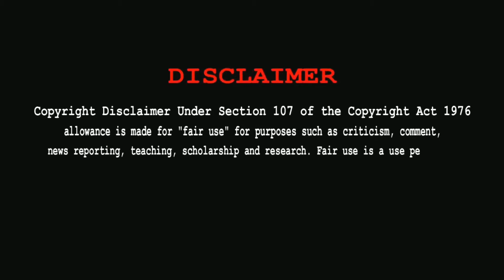The Red Shoes এই জুতো পরলে মৃত্যু নিশ্চিত | Movie explained in bangla | Horror Movie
At the start of the film, we see a girl waiting at a place for her friend. In the meantime, she's looking at the beautiful pink-colored shoes. She really likes these a lot. As she gets closer these shoes, some other girl picks them up. After wearing these shoes, she starts walking. Covering a few distance, she's starting to feel something mysterious. Her legs are removed by some strange power..

korean horror movie
horror movie explain bangla